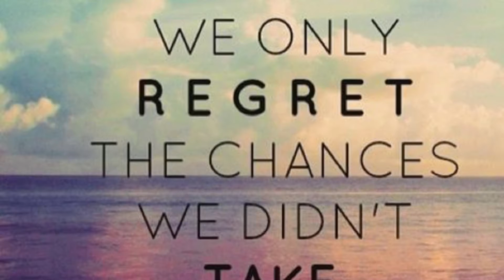FIRST EVER YOUTUBE VIDEO!!! AmazingVlogs-Mary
HEY GUYS! Just a quick introduction for my new YouTube channel. Really excited, can't wait to film more videos in the future.